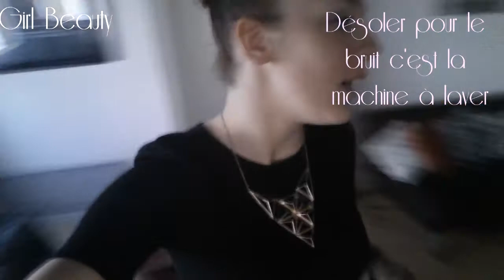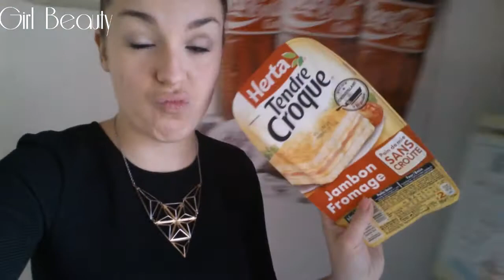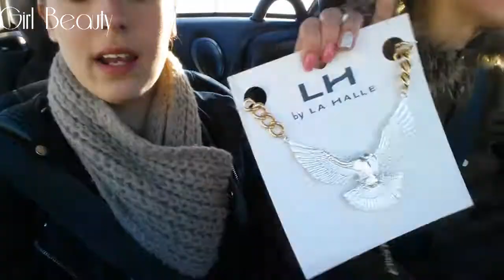[ Vlog n°1 ] - Surprise annulé !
▶ Tout est inscrit dans la description ! ▶

Salut à tous, aujourd'hui je revient avec mon tout premier vlog, en espérant que sa vous plaise.
N’hésiter pas a me dire ce qu'il faut changer ou même modifier.
Dite moi aussi bien sur si vous aimeriez que j'en refasse d'autre :)

♡ Regarder plutôt la vidéo en Hd 1080p  ♡